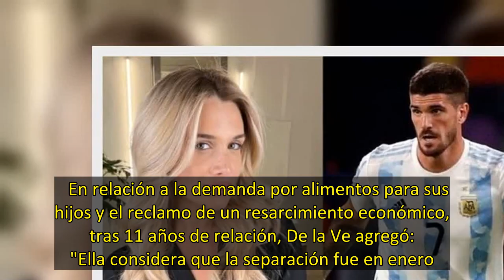Punzante frase de Camila Homs sobre su separación de Rodrigo de Paul El tiempo va a poner todo en